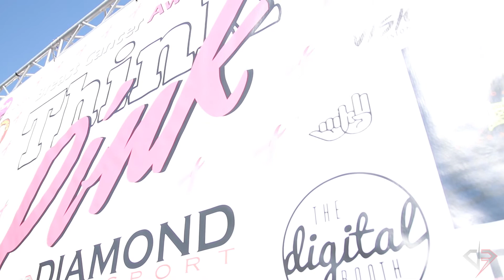Huge Event GOES INSANE!! *Police show up*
The 5th Annual Think Pink thrown by Diamond Autosport to bring awareness to breast cancer was a huge success this year. Thousands arrived and crowded the whole street. A ton of cars, vendors, and celebrities!

FOLLOW OUR INSTAGRAM: @DIAMONDAUTOSPORT
WE ARE NOT JUST ANOTHER AUTOBODY SHOP. WE TAKE PRIDE IN WHAT SETS US ASIDE FROM THE OTHERS AND THAT IS YOU! OUR COMMUNITY, OUR PASSION FOR GREAT SERVICE, AND OUR MISSION TO TAKE CARE OF OUR FAMILIES AUTOMOTIVE NEEDS TO THE HIGHEST QUALITY.